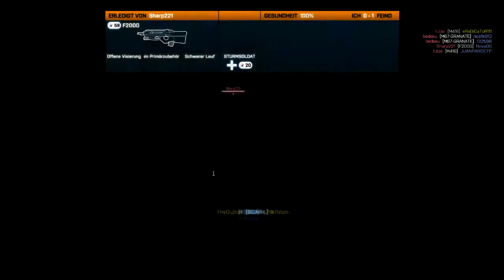Let's Try - Battlefield 3: Grand Bazaar - Conquest Large - Gameplay (DEUTSCH|HQ)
Wieder einmal ungeblümtes Videomaterial aus dem Leben eines BF3 Spielers. :) Wieder dabei die üblichen Gäste: Eradicator, PainfulMel und heute noch zusätzlich der gute Furunk3l :)